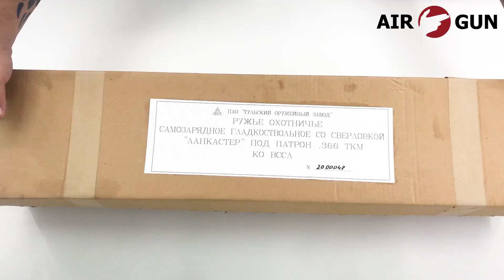Карабин КО ВССЛ .366ТКМ L=403.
КО ВССЛ представляет собой самозарядный карабин со сверловкой ствола Ланкастер, разработанный под патрон 366ТКМ. ВССЛ 366 предназначен для промысловой и любительской охоты.

Особенности карабина КО ВССЛ Ланкастер:
- калибр - 366;
- длина ствола - 403 мм; в стволе - 2 широких нареза; овально-винтовое сечение ствола;
- легкость, превосходный баланс, компактность;
- нерегулируемое усилие спуска;
- приклад - прессованная фанера.

Предупреждаем! Приобрести лицензионный товар Вы можете в нашем магазине Air-Gun.ru только посредством самовывоза. Квалифицированный персонал даст полную консультацию по изделию, уходу за ним и ответит на все интересующие Вас вопросы.
Обращаем внимание, что для приобретения огнестрельного оружия и патронов необходимо предоставить лицензию!